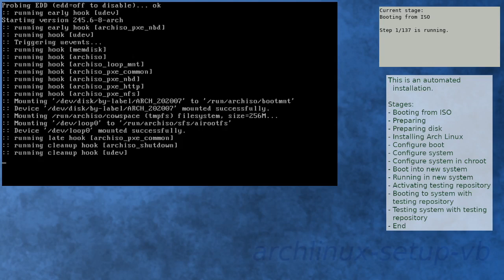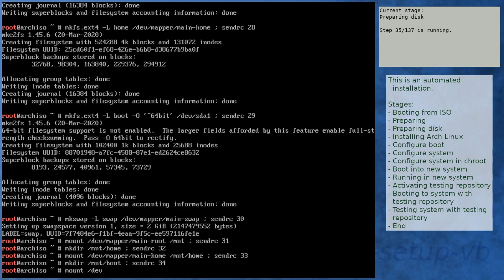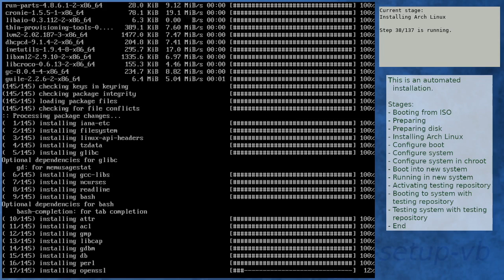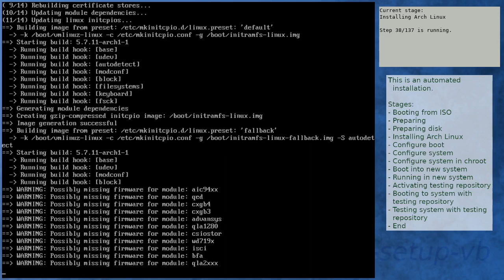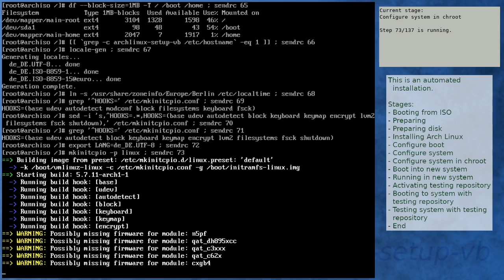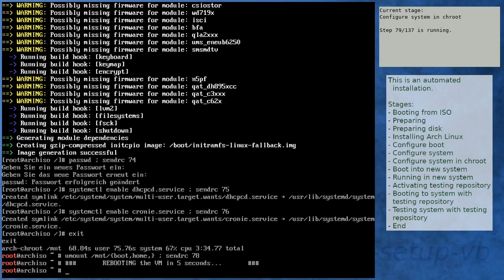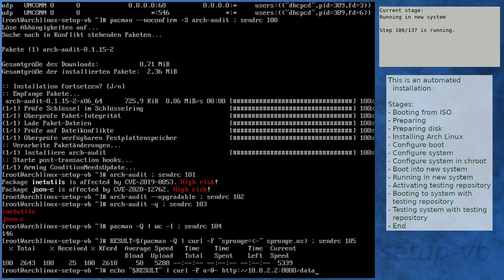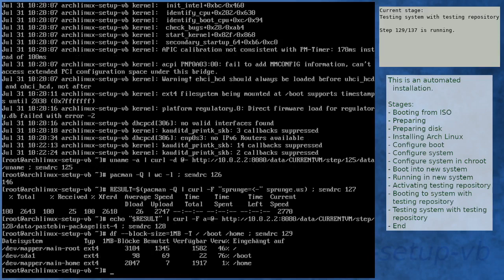Arch Linux installation recording to kernel 5.7.11-arch1-1 (core)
Summary:
[00:00] Booting from ISO
[01:08] Preparing
[02:04] Preparing disk
[03:55] Installing Arch Linux
[10:27] Configure boot
[10:47] Configure system
[11:49] Configure system in chroot
[15:36] Boot into new system
[18:24] Running in new system
[19:48] Activating testing repository
[20:18] Booting to system with testing repository
[21:22] Testing system with testing repository
[22:39] End

Kernel details:
5.7.6-arch1-1 (ISO)
5.7.11-arch1-1 (after installation)
5.7.11-arch1-1 (after enabling [testing])